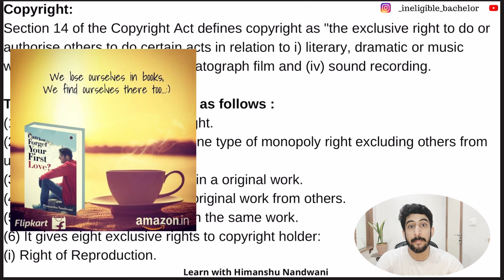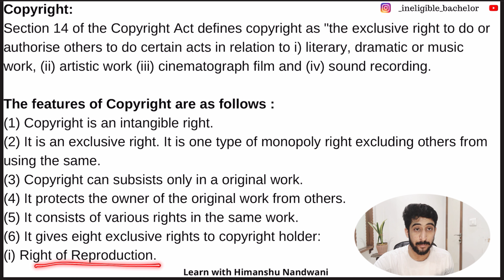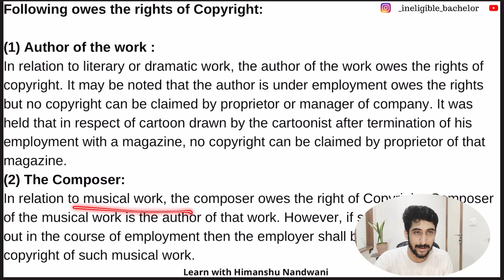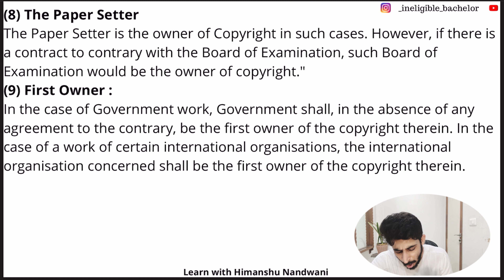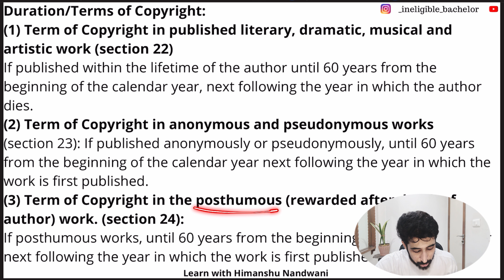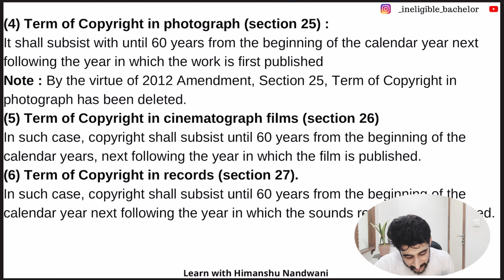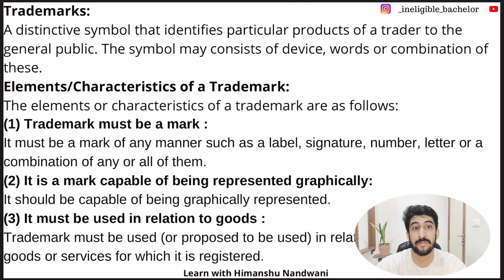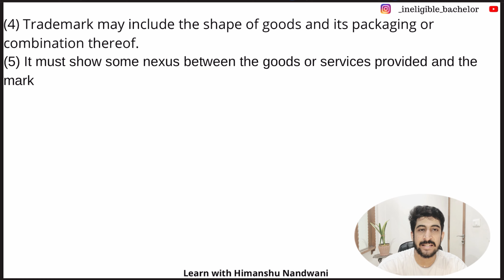Intellectual Property Rights | Copyright & Trademark | Learn with Himanshu Nandwani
Intellectual property rights - explanation in Hindi

Intellectual property, in basic terms, refers to specific types of intangible assets which have been created (owing to application of one’s mental faculties). The requirements for obtaining registration for intellectual properties may vary as per the type of asset under consideration. The ownership of intellectual property rights affords various rights for protection and commercialization of such assets (which are protected by the law of intellectual property).

Intellectual property rights are classified in a universal manner across the globe (with minor jurisdiction-specific changes in terminology as well as requirements for registration). In India specifically, the different forms of intellectual property rights are – Copyright; Trademarks; Patents; Geographical Indications; Designs; Semiconductor integrated circuit layouts and Plant varieties. Each of the aforementioned types of intellectual property rights have been discussed in the video.

Intellectual property
Intellectual indies
Intellectual property rights in Hindi
Intellect design arena
Intellect medicos

Links

Link to buy my novel

Intellectual property rights video 1